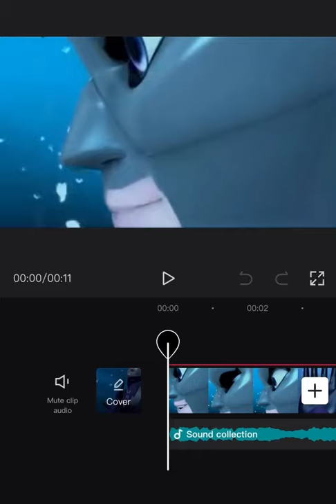Funny Hawkmoth Edit || Meme